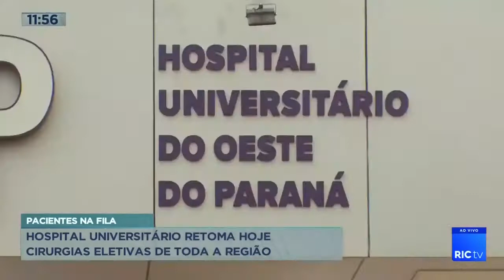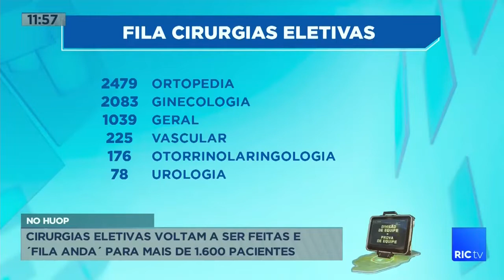O Hospital Universitário retoma hoje as cirurgias eletivas de toda a região Copia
O hospital universitário retoma hoje, as cirurgias eletivas, que ficaram totalmente paralisadas durante o período de pandemia. São cerca de oito mil pessoas na fila.